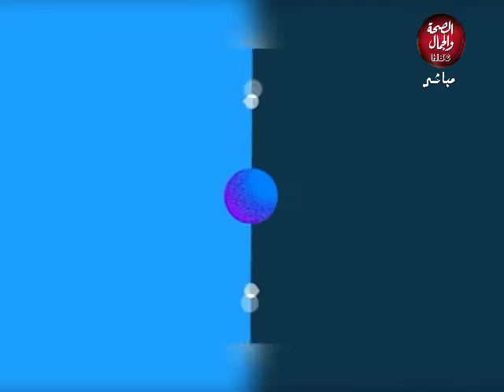فروت سلاط | التغذية الصحية لحياة اروق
تقديم : مي حمدي
فى ضيافتها : نغم القاضي - بكاليوريوس الطب والجراحة وعضو الجمعية الطبية
هبة القاضي - بكالوريوس الطب والجراحة

قناة_الصحة_والجمال# برامجنا